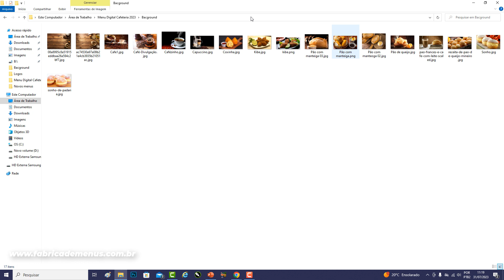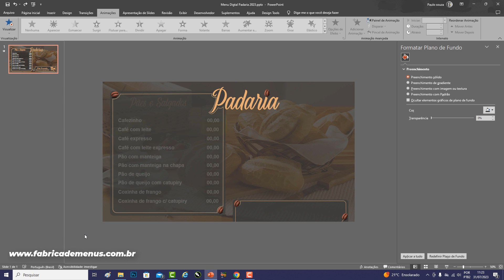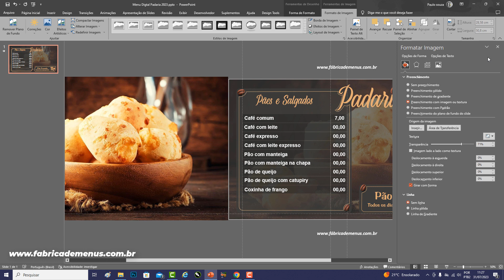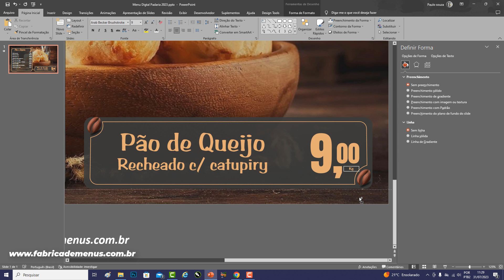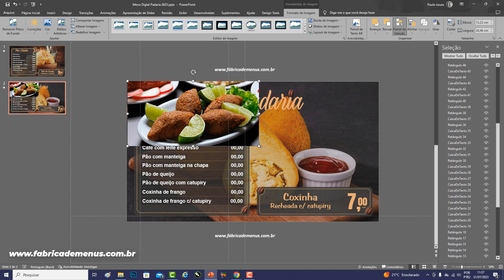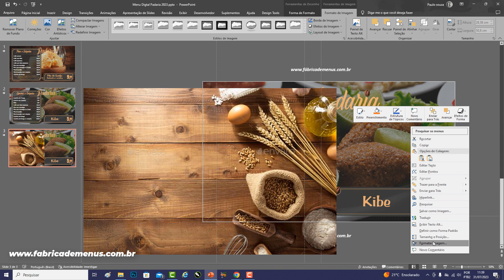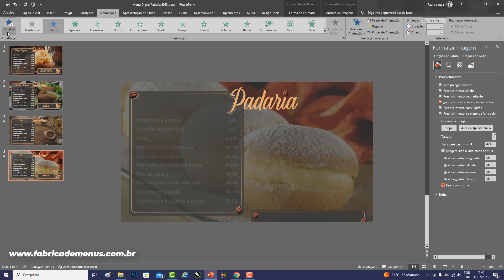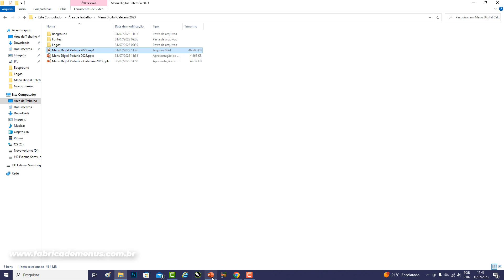Tabela Digital para Padaria e cafeteria Sem mensalidade e Sem ponto de Internet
Menu Digital para o seu negócio sem mensalidade e sem ponto de internet
Com um design bonito e elegante,  o Menu Digital para Padaria e Confeitaria da Fábrica de Menus, é uma excelente opção para aqueles que querem informar os seus clientes de uma maneira mais chamativa.
Para isso, basta ter uma TV de Led com capacidade de ler vídeos mp4 pela usb, e em poucos minutos o seu Menu Digital estará pronto.

FICHA TÉCNICA
Formato: pptx (editável no PowerPoint a partir do 2016
Tamanho: 1920x1080
Quantidade de produtos: 10 (por tabela e 01 produto em destaque)
Duração da vídeo aula: 11:30
Imagens: Não inclusas
ATENÇÃO:
Este é um produto digital liberado para download em até um dia após a confirmação do pagamento.